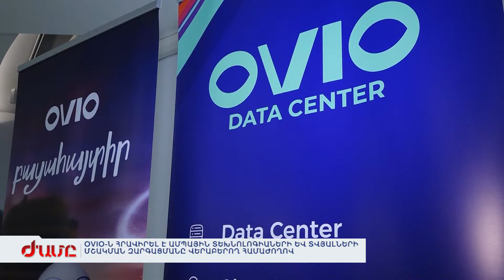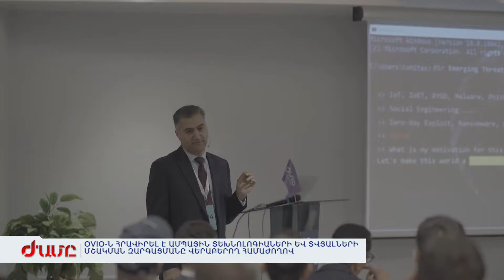OVIO-Ն ՀՐԱՎԻՐԵԼ Է ԱՄՊԱՅԻՆ ՏԵԽՆՈԼՈԳԻԱՆԵՐԻ ԵՎ ՏՎՅԱԼՆԵՐԻ ՄՇԱԿՄԱՆ ԶԱՐԳԱՑՄԱՆԸ ՎԵՐԱԲԵՐՈՂ ՀԱՄԱԺՈՂՈՎ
Երեվանում քննարկել են գերժամանակակից ու շատ կարեվոր թեմա. ինչպես զարգացել ամպային տեխնոլոգիաները: Դիջիթըլ դարձած աշխարհում տվյալների մշակումն ու դրա զարգացումն ունեն ռազմավարական նշանակություն: Թվային տիրույթում հարձակումներն արդեն համազոր են իրական ներխուժումներին. երեվանյան համաժողովը հենց այս հարցերի լուծման նպատակով էլ միջավայր է ձեվավորում տեղի մասնագետների ու հեղինակավոր հյուրերի համար: